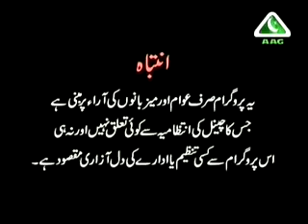Iqbal Ka Pakistan - (Episode 26) Part 1 of 4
to download Videos, Islamic Softwares and alot more.